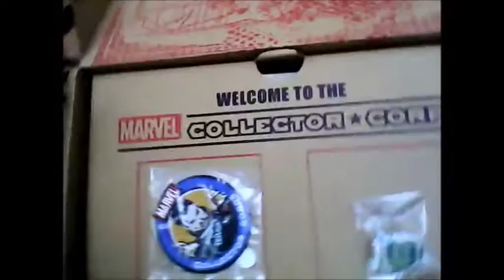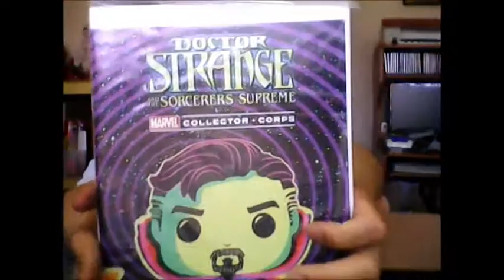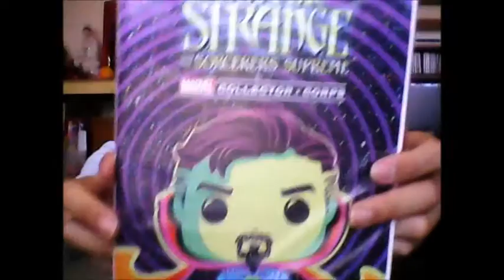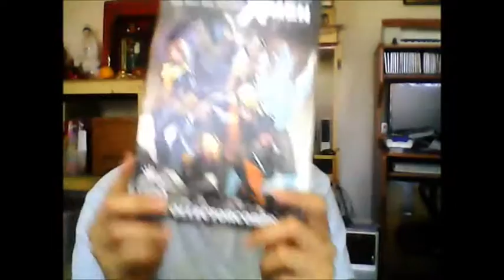Marvel Collector Corps unboxing - Box 10: Doctor Strange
It's time to see the Doctor, not Mister Doctor, Doctor Strange